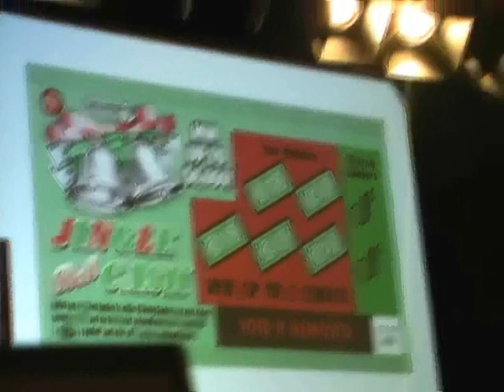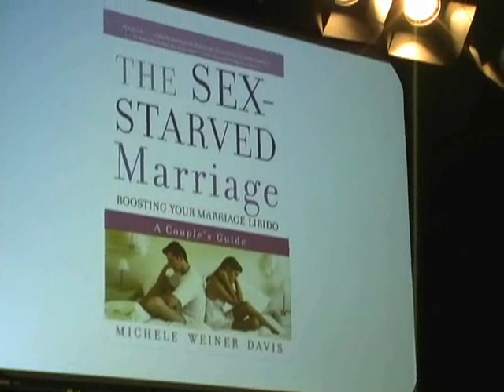Why Software Sucks: Geeks Think You Want To Use It